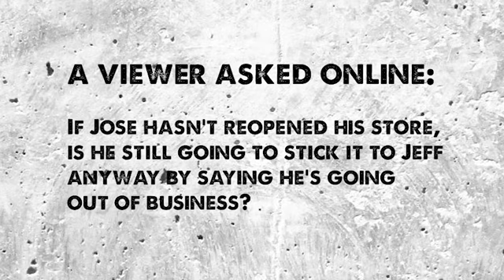The Liquidator Feature: Jose's secrets for making deals with Jeff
Jose lets us in on his secret techniques for making deals with The Liquidator.